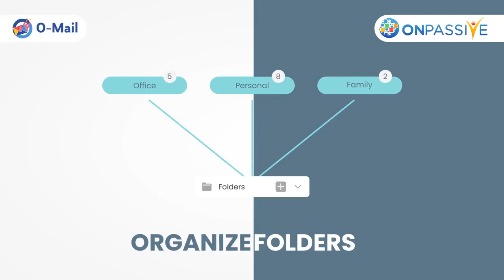O-Mail is FREE ALONG WITH O-Net AND O-Trim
Share messages, schedule plans, and organize emails on the unified O-Mail. Register for free access to O-Mail, O-Net, and O-Trim!